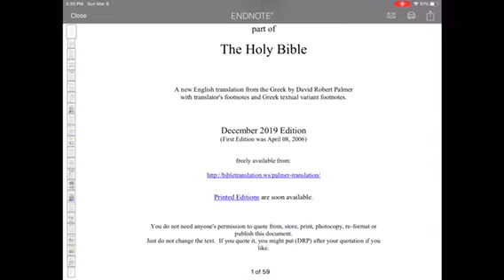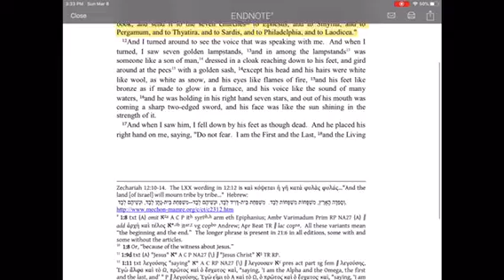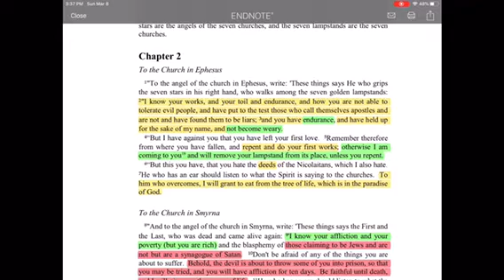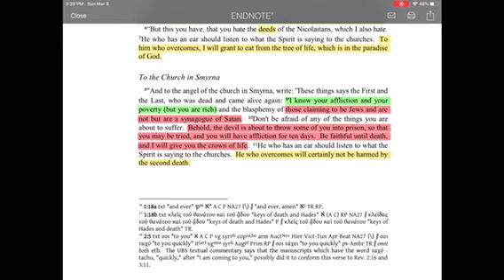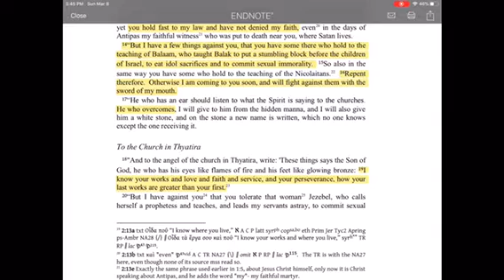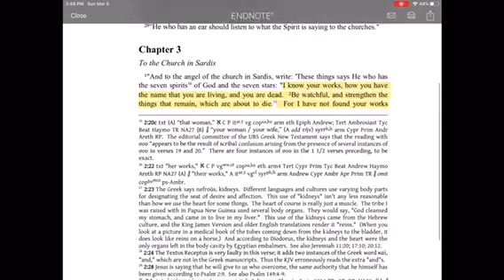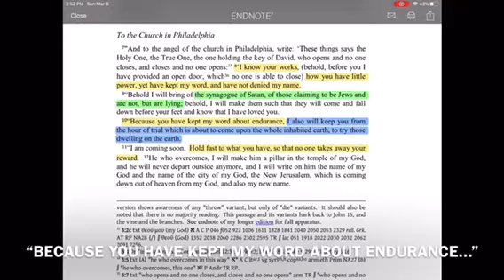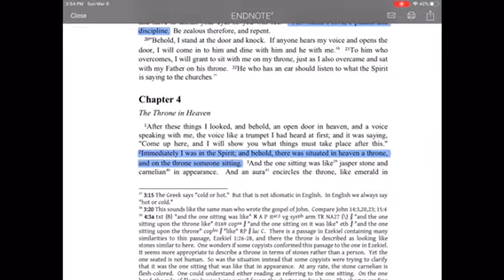Revelation: Letters to the Churches— Jesus Emphasized THIS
God sent Jesus a Revelation for us. It opens with 7 letters “to the churches.” In these letters, there are important emphases, things not commonly covered from pulpits.
First, Jesus encourages us to ENDURE. He uses different phrases. But, we understand we must persevere in the face of trial.
Second, Jesus warns us to turn from wrongdoings.
Third, there is an emphasis on WORKS.
Fourth, we must trust in Jesus and obey (which is true wealth) and not think we have all we need because of worldly wealth.
5. Do not tolerate false prophets/ teachers.
6. Test those who call themselves apostles.
7. Hate false teachings and acts like those of the Nicolaitans.
8. Avoid “deep teachings”, the occult, demonic teachings.
9. Be on fire for Jesus; don’t be lukewarm.
10. Seek from Jesus the spiritual things we need.

This is PART ONE. I will upload later parts soon. I emphasize in these readings things interesting to identify timing of the rapture.